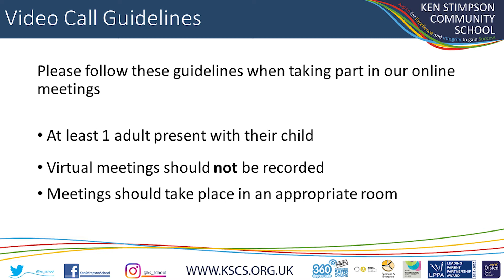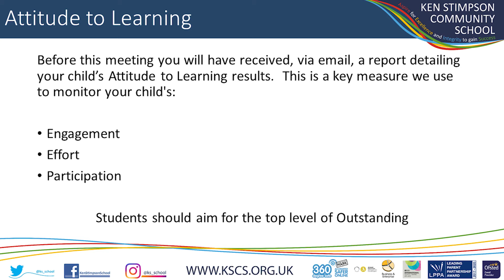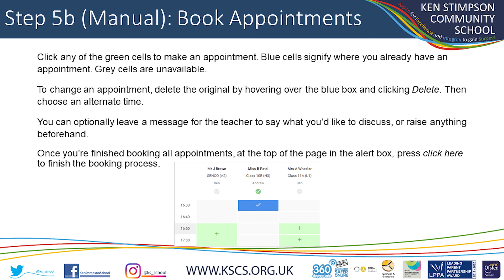Year 7 Tutor Evening - October 2020